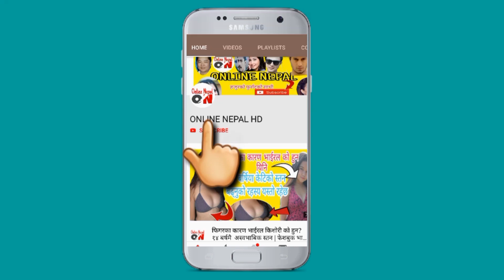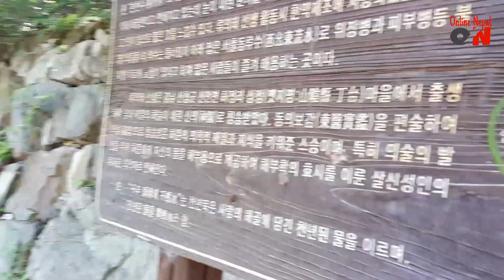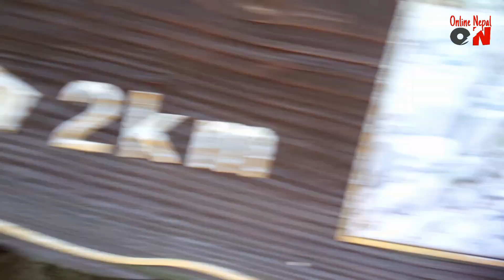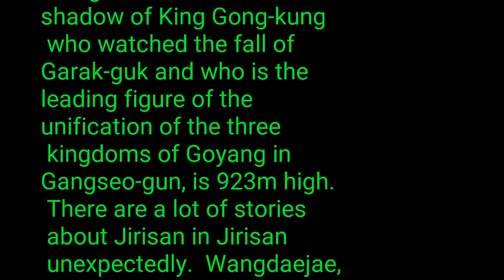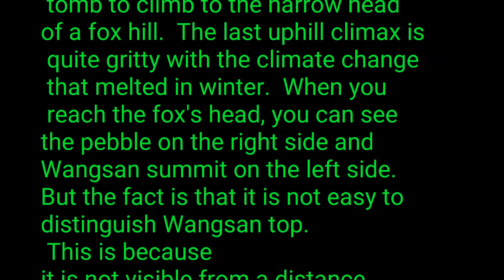왕산, कोरीयाको युद्दमा राजा मरेको ठाँउ | Stone wall | South Korea King deaths place | 대한민국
왕산 소개

가락국의 멸망을 지켜본 구형왕의 능과 삼국통일의 주역 김유신이 활쏘기를 했다는 사대(射臺)가 있는 왕산은 높이 923m로 금서면 일대에 높이 솟아 있다.
지리산에는 예상외로 가락국과 관련된 이야기가 많다. 왕산과 지리산을 연결하는 깃대봉에 이어 아직도 성곽의 모습이 남아 있는 왕등재, 칠선계곡 쪽에 있는 국골 등에는 가락국의 전설이 살아 있다. 깃대봉은 가락국을 상징하는 깃대를 꼽은 곳이며, 왕등재는 왕이 올랐다고 해서 붙여진 이름으로 주변에는 토성이 남아 있다. 또 국골은 나라가 있었던 골짜기란 뜻으로 곡식을 보관했다는‘두지터’와‘얼음터’등의 지명이 있으며, 칠선계곡 입구에 있는 마을 추성리도 국골에 있었던 추성산성에서 따온 이름이라는 것이다. 역사를 잃어버린 나라라고 일컫는 가락국의 내력이 전설로 전해 오는 현장이 지리산록이다.
왕산의 산행은 금서면 화계리에 있는 덕양전 옆길을 따라 1km 정도 거리에 있는 구형왕릉에서 시작된다. 덕양전에는 홍살문을 비롯해 구형왕과 왕비의 영정을 모신 영정각, 안향각, 연신문, 추모재, 정숙당 등의 건물들이 가득하다. 산청읍에서 버스를 이용했다면 여기서 내려야 한다. 자가용은 구형왕릉까지 갈 수 있다. 등산로는 왕릉으로 향하는 다리를 건너기 전에 왼쪽 계곡을 따라 오르는 길과 왕릉의 돌담 옆으로 이어진 길이 있다. 어느 쪽을 들머리로 해도 상관없다. 왕산은 구형왕릉을 중심으로 긴 타원형으로 한바퀴 돌아오는 코스가 개발돼 있기 때문이다.
대체로 등정은 능선에 샘이 있는 왕릉의 돌담을 따라 오르는 길을 택한다. 5분 가량 힘든 비탈길을 오르면 소나무 숲 가운데로 난 부드러운 흙길이 한동안 계속된다. 이 오솔길을 1시간 가량 오르면 시야가 트이는 넓다란 잔디밭에 다다른다. 바로 아래에는 ‘동의보감’을 쓴 허준의 스승 류의태가 약수로 사용했다는‘류의태약수터’가 있다. 천하 명의 류의태의 이름이 붙은 약수터여서인지 물맛이 좋다.
여기서 10여분 오솔길을 오르면 주능선에 오르게 된다. 구형왕릉을 출발한지 1시간 40여 분이면 일명 여우고개라는 잘록한 고개에 올라선다. 막바지 오르막은 겨울이면 얼었다 녹았다 하는 기후변화로 꽤나 질퍽거린다. 억새가 볼만한 여우고개에 올라서면 오른쪽에는 필봉이, 왼쪽에는 왕산 정상이 보인다. 그러나 사실은 왕산의 정상은 구분하기가 쉽지 않다. 눈 앞에 바로 보이는 둥그런 봉우리인지 삐죽삐죽한 바위가 솟아 있는 암봉인지 멀리서 봐서는 구체적으로 드러나지 않기 때문이다.

왕산 위치

경남 산청군 금서면 화계리

왕산 찾아오시는 길

[대전-통영간 고속도로]
대전통영간 고속도로 - 생초IC-금서면 화계 -왕산

[국도3호선]
생초면 - 금서면 화계 - 왕산

  ONLINE NEPAL HD authorized to upload this video. Using of this video on other channels without prior permission will be strictly prohibited. (Embedding to the websites is allowed)